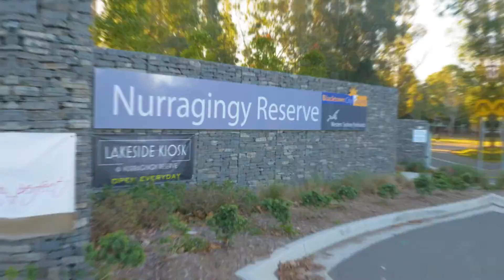22 Western Crescent, Blacktown | Stone Real Estate Parramatta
Outstanding opportunity in prime location!

This clad family home is being offered to the market for the first time in 60 years and presents a fantastic opportunity for first home buyers or investors alike. Set on a 645sqm (approx) block with a huge grassy back yard, there is plenty of room for the whole family to enjoy.

Featuring four bedrooms, one full bathroom, kitchen with stone bench tops and separate living and dining rooms, the home has been beautifully maintained and is the perfect canvas for a creative renovation.

- Four light filled bedrooms, full bathroom
- Kitchen and dining room with ceiling fan and split air conditioner
- Spacious living area with plenty of natural light
- Internal laundry, single lock up garage
- Well maintained interiors, carpet to living areas & three bedrooms
- Short distance to Westpoint Blacktown & Blacktown Station
- Close to public transport, local schools and shops